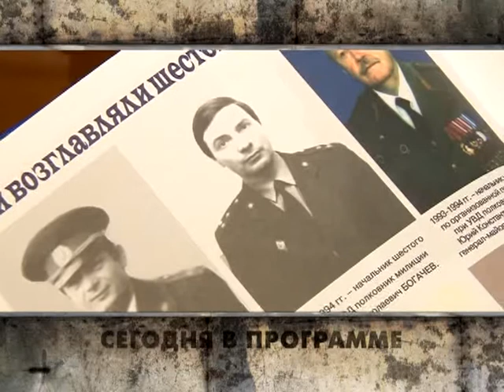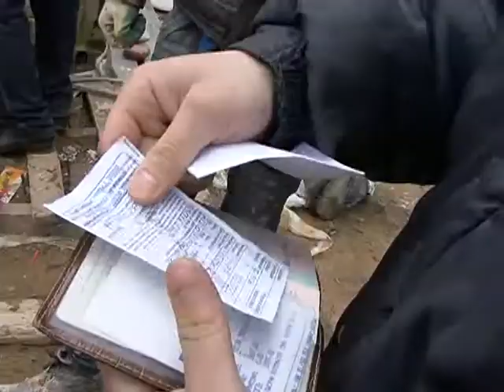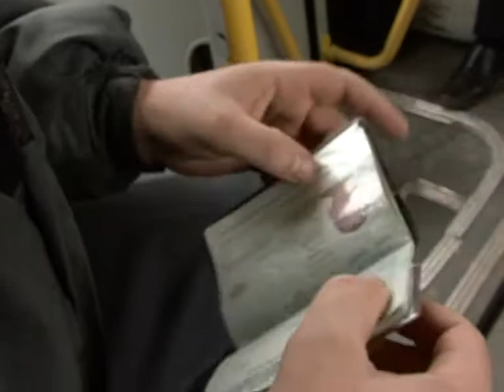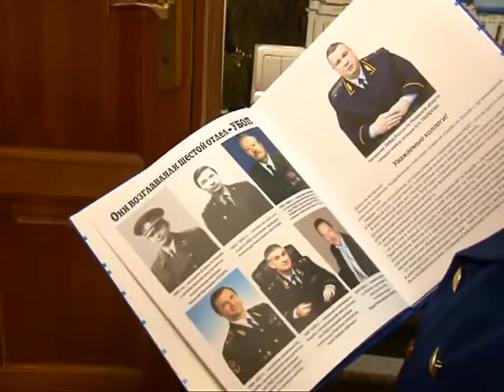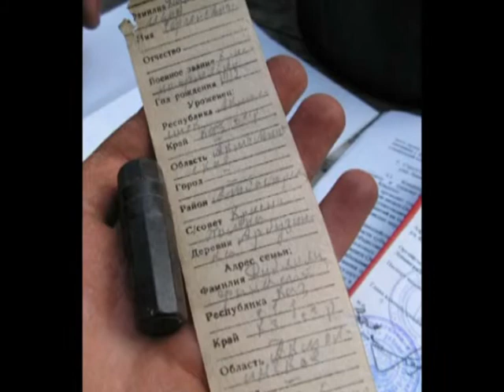Вызов принят 23.04.15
Один бежит, другой догоняет,-непреложный закон жанра разыгрался в Пронском районе. «Человек от сохи»,-ушел из жизни первый начальник рязанского шестого отдела Александр Николаевич Богачев. Болотные сапоги, перчатки, лопаты и огромное уважение к защитникам родины,-поисковые отряды возвращают в историю России имена павших бойцов.